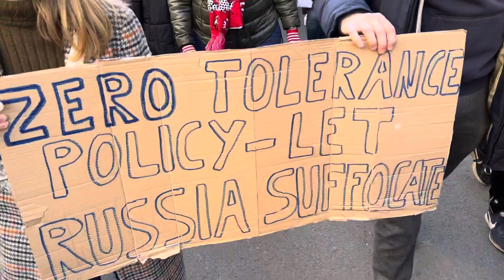28.02.2022 Köln Brasilianer trommeln für die Ukraine: „Echte Fründe ston zesamme“ für den